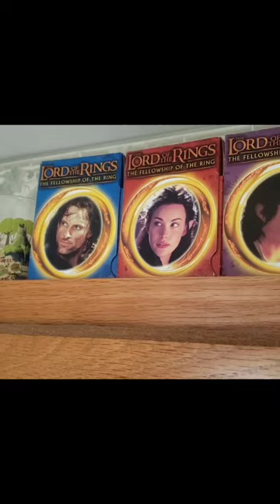Y'all Ever...Wonder Who Else Has The LOTR Goblets?